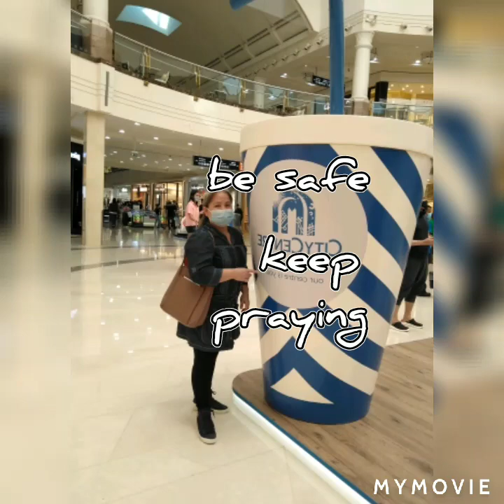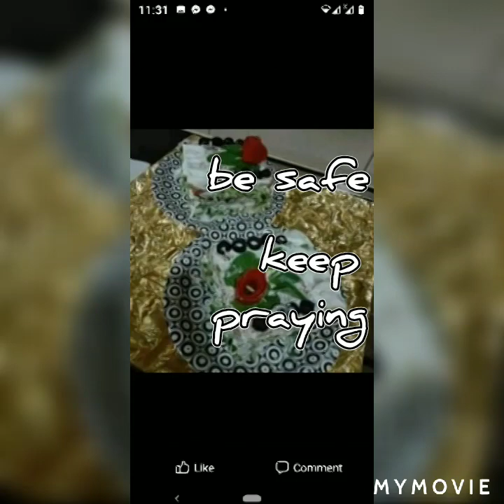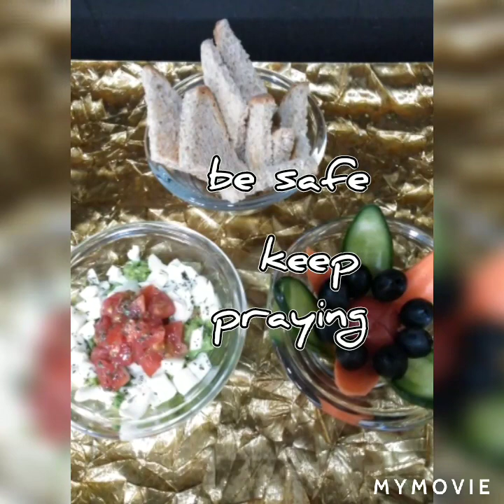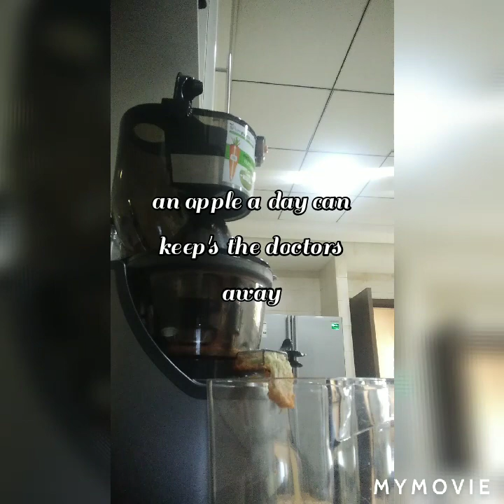How to make HEALTHY FRESH JUICES all day recipe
Healthy Lifestyle COOKING AND TIP'S WELCOME, SHARING WHAT I LEARNED 🌹🌹🌹
to help you in simple way but worth to your health